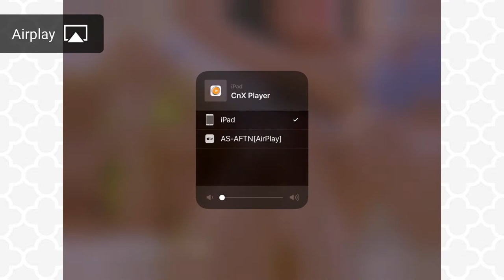Cast iPhone/iPad to Apple TV | Apple TV , Chromecast ,Fire TV Stick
CnX Player is an awesome video player application for playback of videos and movies on Phone, Tablet, Laptop & Desktop. You can watch all your favorite videos in high quality irrespective of the video format, Cnx Player support all popular video formats such as MKV, MP4, XVID, AVI, TS, WMV and many more,  that usually don't play or sync with default Video Player.

Which is the best video player for IOS?
Suggest me best video player for iOS?
Which player can cast from iphone to tv?
if these type of question in your mind then you should try CnX player .

Enjoy FREE Airplay with easy streaming/casting of videos from your iPhone/iPad to bigger screens and experience the best possible visuals. With CnX player, casting becomes so simple and easy that within a few seconds you can enjoy buttery smooth streaming of your favorite videos from your iPhone/iPad to Apple TV without spending any single extra buck! Additional support for Apple TV remote, makes controlling the playback screen and settings a breeze

CnX Player is the only video player app that enables its users to enjoy easy streaming/casting of videos from iPhone or iPad to bigger screens like TV via Amazon Fire TV. It has fully functional support for Amazon Fire TV stick remote, which makes controlling the playback screen and settings a breeze ! With CnX player, casting becomes so simple and easy that within a few seconds you can enjoy your favourite videos on big screen.

CnX Player is the best way to enjoy streaming video from internet, home network and popular cloud storage.

CnX Player is designed to provide universal experience across devices including Phone, Tablet, Laptop and Desktop. CnX Player lets you watch, store, manage and share your digital multimedia content.